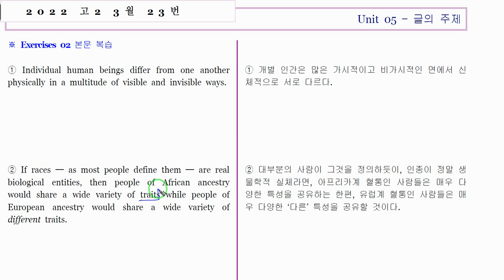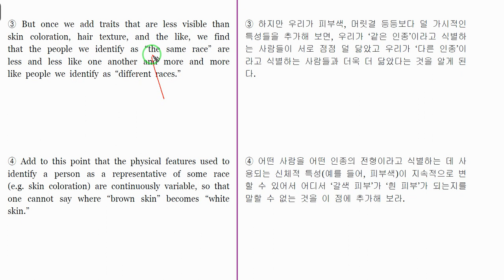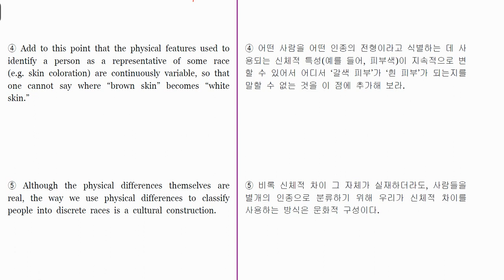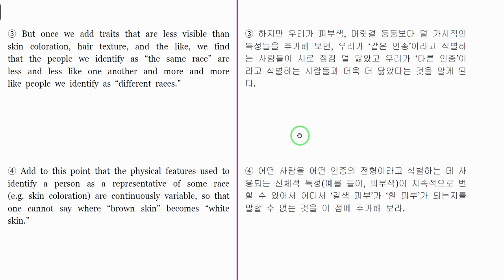고2 올림포스 기출 5강 2번 / 2022 고2 3월 모의고사 34번